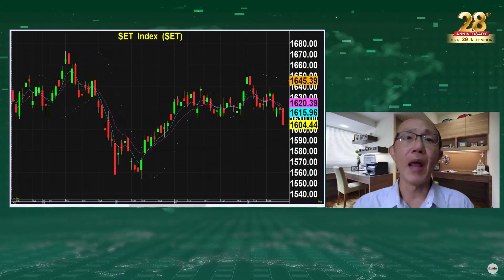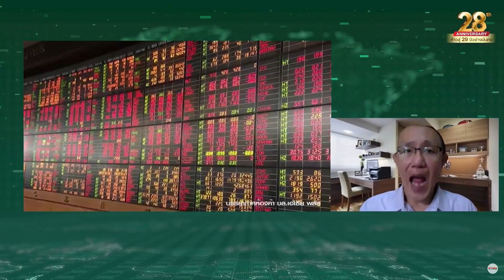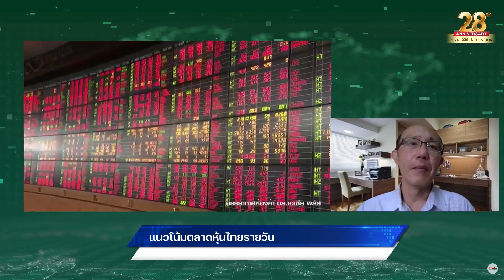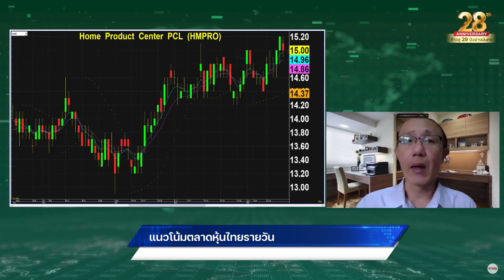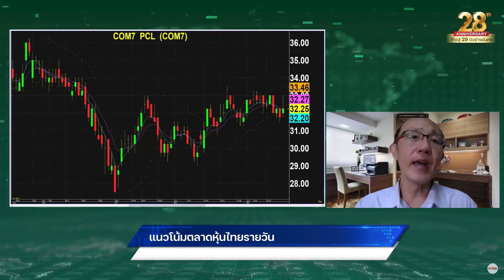SET รีบราวด์ นลท. คลายกังวล BOJ ขยายกรอบ Bond Yield วานนี้